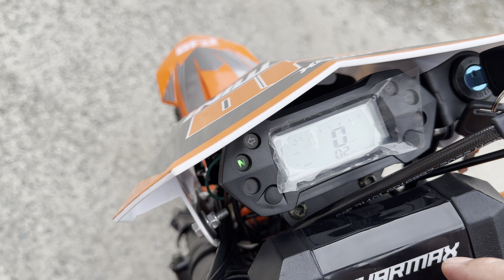SHARMAX Powermax 140 MINI#pitbike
Sharmax Power Max 140 MINI — спортивный мини-мот, который, несомненно, понравится всем любителям питбайков. Мощная модель для тех, кто не представляет своей жизни без скорости и адреналина.
Рама
Питбайк изготовлен на усиленной дуплексной раме из высококачественного хромомолибденового сплава. Благодаря этому мини-мотоцикл довольно прочен и одновременно лёгок. Мотоцикл выдерживает как жёсткие падения, так и грубые перевороты.
Двигатель
Сбалансированный двигатель 154FMI с рабочим объёмом в 125 см3 и мощностью 10 л. с. Отлично показывает себя на старте и в продолжительных поездках по бездорожью. Компактный двигатель в паре с механической 4-ступенчатой коробкой передач обеспечит максимальную надёжность даже при очень активной эксплуатации в самых суровых условиях.
Сцепление
Полуавтоматическая коробка передач надёжна и проста в эксплуатации.
Передняя подвеска
Вилка перевёрнутого типа (диаметр стакана составляет 45-48 мм, диаметр штока амортизатора — 33 мм) длиной 710 мм имеет жёсткую конструкцию и отличается эффективной управляемостью. Такой питбайк отличается более продуктивной обратной связью, чем мотоцикл с телескопической вилкой.
Задняя подвеска
Задняя подвеска выполнена с регулировкой преднатяга пружины, которая позволяет питбайку стабильно проходить сложные участки трассы, не виляя на поворотах. Стальной маятник изготовлен из надёжного хромомолибденового сплава.
Колёса
Диаметр колёс составляет 14/12 дюймов. Достаточно устойчивые и манёвренные шины, которые идеально подойдут для хард-катания.
Руль
Алюминиевый руль с перемычкой выдержит большие нагрузки и останется цел в случае даже очень жёстких падений.
Дизайн
Сочетание цветовой гаммы, в которой выполнен питбайк, подчеркивает его дерзость и энергичность. Тот момент, когда мотоцикл полностью отражает индивидуальность своего владельца.
Гарантия
HARMAX предоставляет 3-летнюю гарантию на питбайк. Также действует гарантия 1 год или 100 моточасов на двигатель мотоцикла. Sharmax Power Max 140 MINI — компактный, но грозный питбайк, который стал символом скорости и драйва. За мощным рёвом двигателя скрывается лёгкий, удобный и функциональный мини-мот.